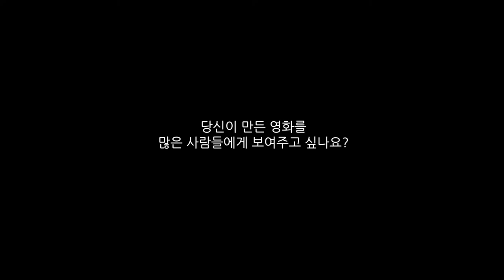배급사 퍼니콘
[FUNNYCON]
단편/독립영화 디지털 배급사 퍼니콘
독립영화, 단편영화에
가치를 더하다